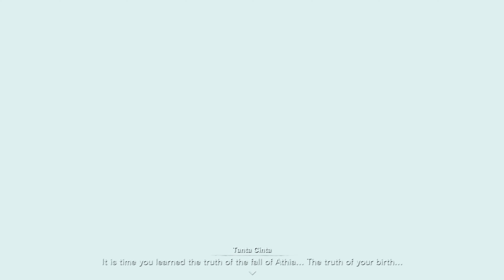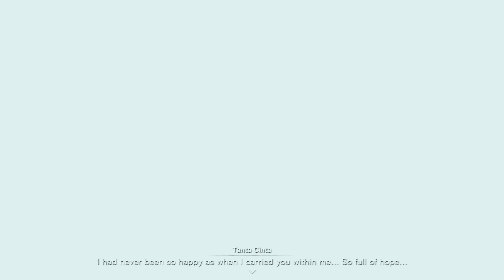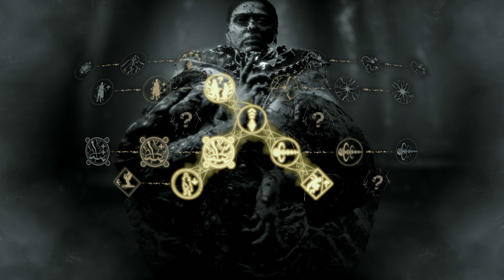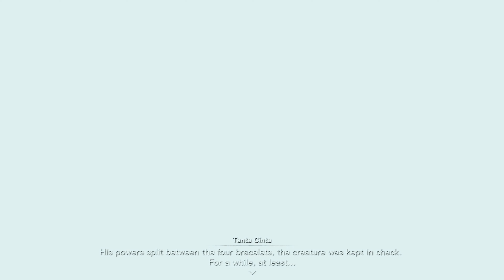Forspoken PL | odc. 29 | Cała Prawda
Platforma: PS5

Forspoken opowiada o podróży Frey, młodej mieszkanki Nowego Jorku przeniesionej do pięknej i okrutnej krainy Athia. Szukając drogi powrotnej, Frey musi korzystać ze swoich nowych magicznych zdolności, by przemierzać świat i walczyć z potworami.

Piękny i okrutny otwarty świat
Eksploruj rozległą Athię – zachwycającą krainę pełną niezwykłych krajobrazów i niebywałych stworzeń ożywionych dzięki zachwycającej oprawie graficznej i zaawansowanej technologii.

Personalizowany arsenał zaklęć
Staw czoła spaczonym potworom w magicznej walce, korzystając z szerokiej gamy potężnych umiejętności dostosowanych do różnych stylów prowadzenia rozgrywki – od szybkiego i porywającego po strategiczny i przemyślany.

Intuicyjny magiczny parkour
Wspinaj się na ściany, przeskakuj kaniony, rzucaj się z oszałamiających wysokości i mknij przez rozległe przestrzenie. Wyjątkowe umiejętności Frey umożliwiają jej płynne i swobodne przemierzanie otwartego świata.